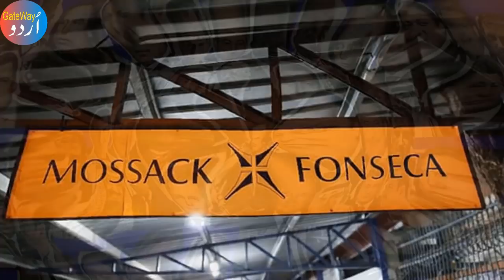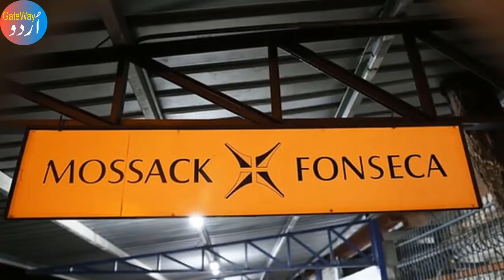NAB Court Verdict About Nawaz Sharif and Maryam Nawaz